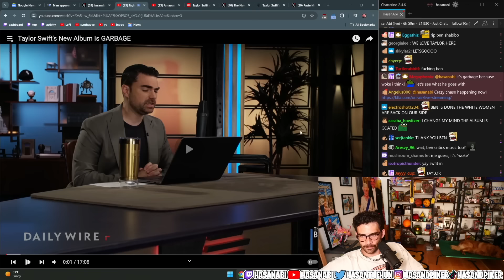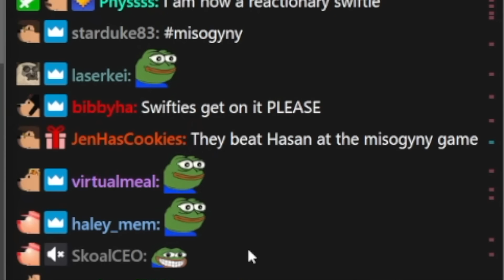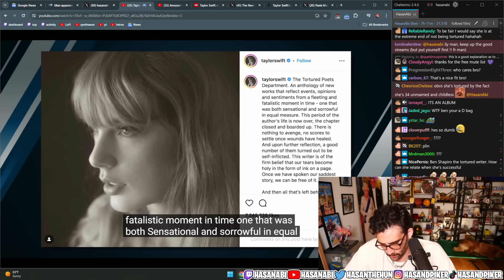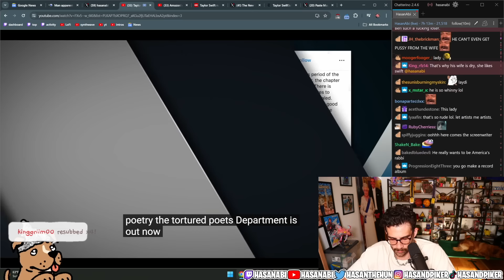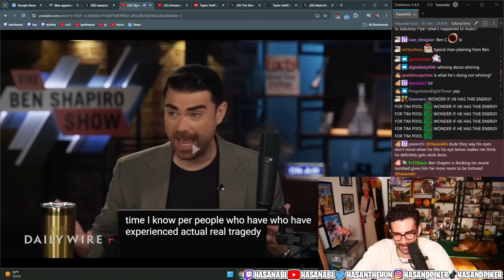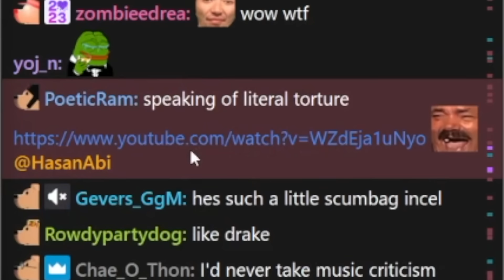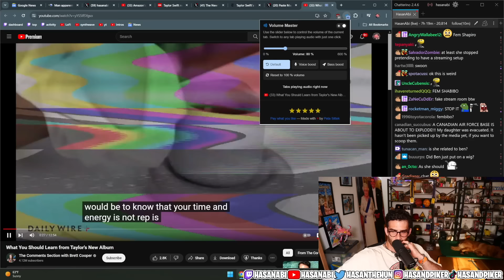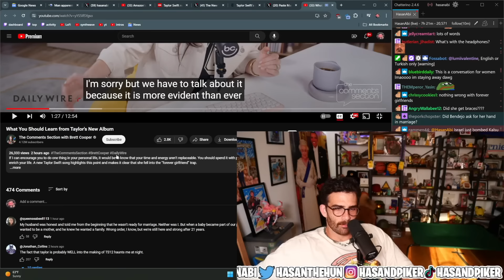Ben Shapiro LOSES IT Over Taylor Swift's New Album | HasanAbi Reacts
Ben Shapiro LOSES IT Over Taylor Swift's New Album - This is a FAN channel - edited by me (HasanAbi Reacts).